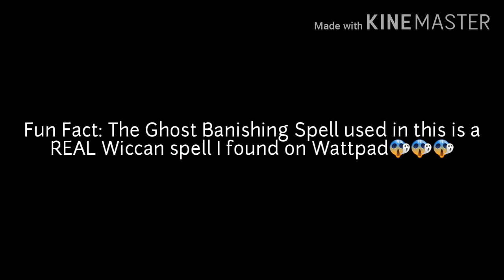Destined | Season 1 Episode 12 | Poltergeist | Gacha Life Original Series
Apps used:
Gacha Life
Mobizen
Kinemaster
Mp3 Paw Website for the Sound Effects

Description of Episode 12: 🔮This episode is about Sarah who has a premonition of a girl being attacked by a demon. Later at school Sarah, Ellie, Sally and Jack learn that Jason is prophesied to become the Great Alpha Werewolf. Then later at home durinh a sleepover Sarah and her friends use a Spirit Board and accidentally summon an evil spirit who wants to take revenge!😱🔮.